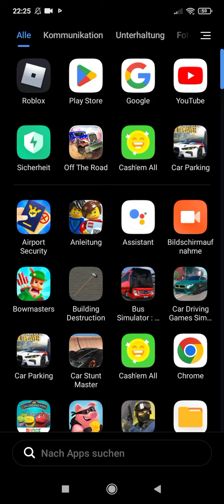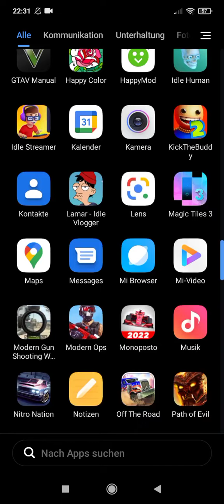joa es geht